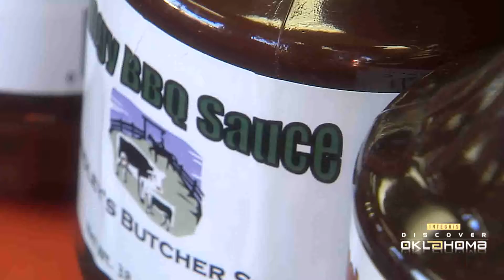Ridley's Butcher Shop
In the market for a good cut of meat? Well, Ridley's is one of those old fashioned meat markets that will have just what you're looking (or salivating) for! And if you don't want to drive to Duncan, you can just go to their website and order to your heart's content.